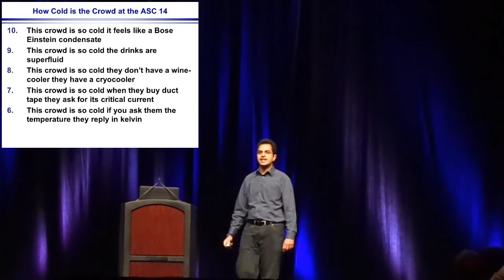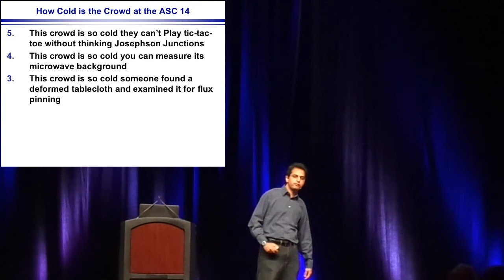Top Ten Reasons a crowd of scientists working in superconductivity are very cold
Standup Physicist Saad Sarwana warms up the crowd at the 2014 Applied Superconductivity Conference in Charlotte, NC.
Since the crowd audience of 1500 scientists and engineers works with superconductors at cryogenic temperatures the crowd can be very cold.

Saad Sarwana
August 2014